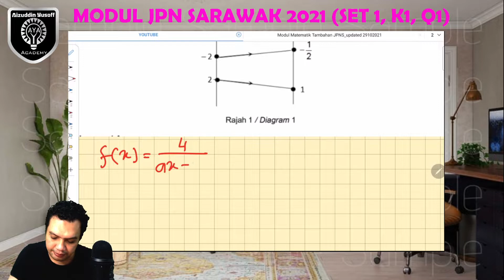MODUL JPN SARAWAK 2021 | S1K1Q1 (FUNGSI)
Oleh Cikgu Aizuddin Yusoff